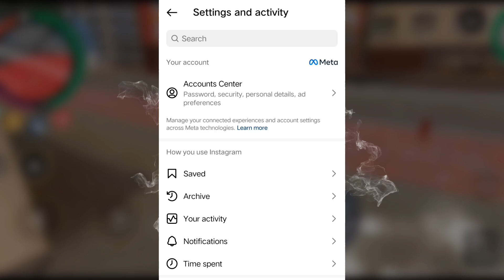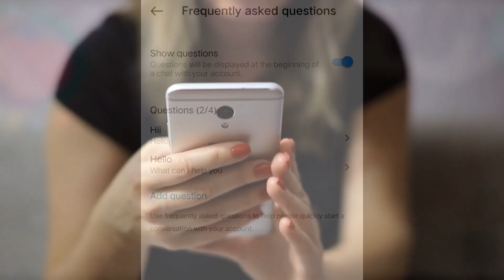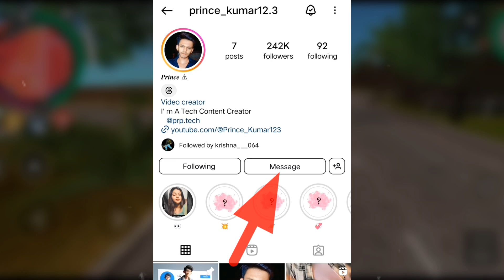How To Send Automatic Messages On Instagram | Instagram Par Auto Reply Kaise On Kare (2024)